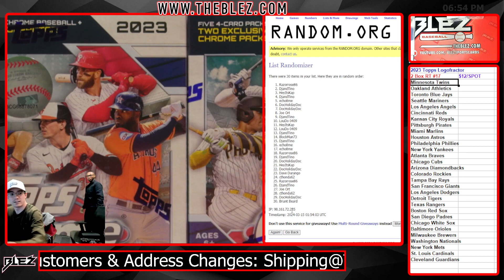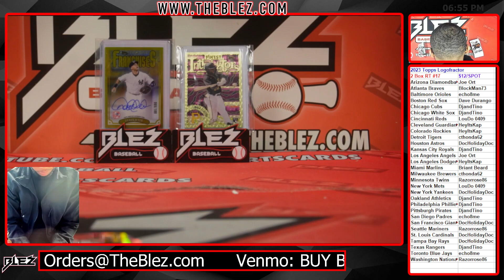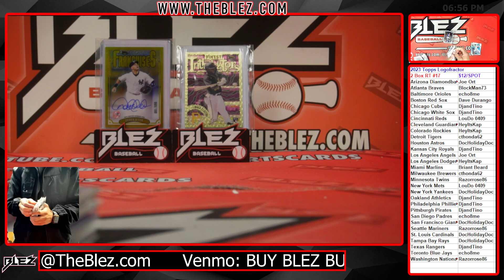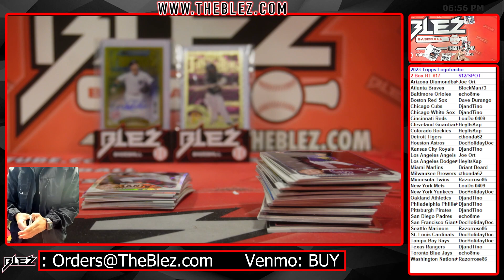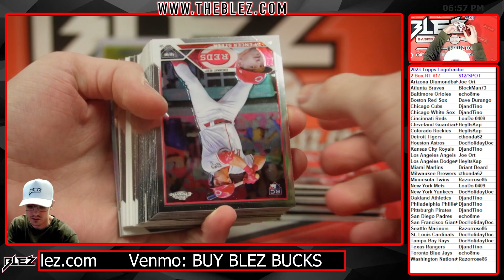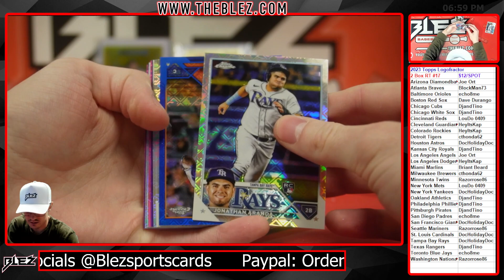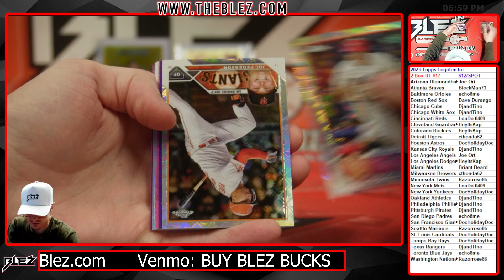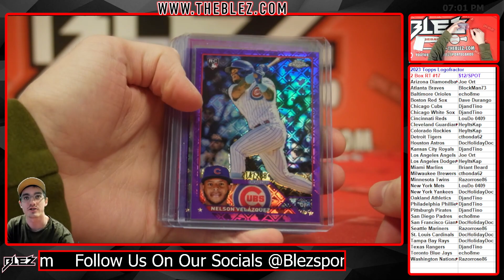2023 Topps Chrome Logofractor 2 Box Break #17 Random Team